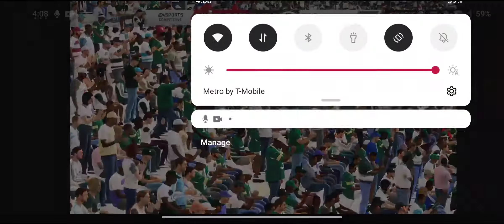Madden NFL 2020 RAGE QUIT Part 2